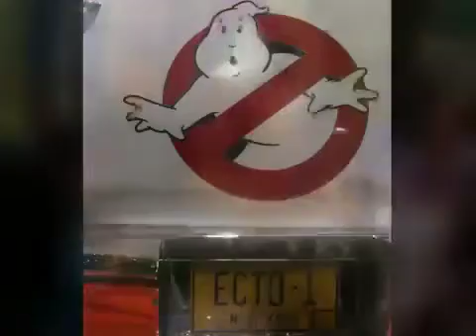Comic-Con 2010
Just a few photos at the Comic con convention in San Diego 2010 all images and editing of this short was made on my iphone 3gs. Come join me to see more photos of my HDR work